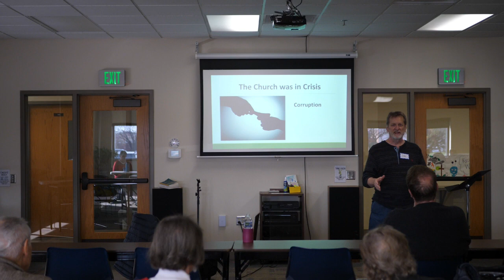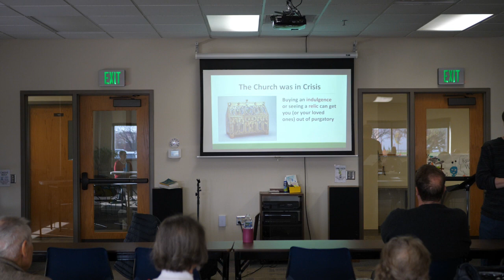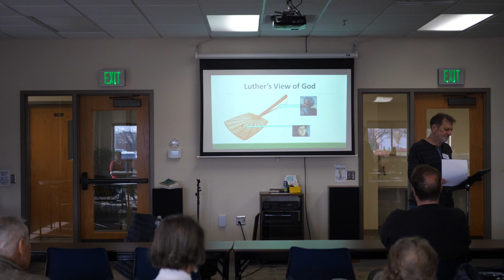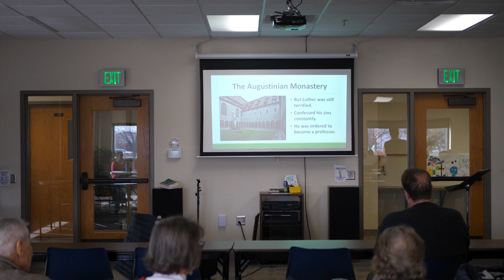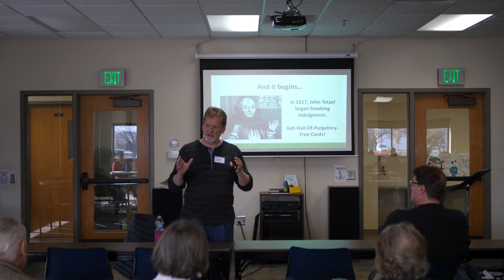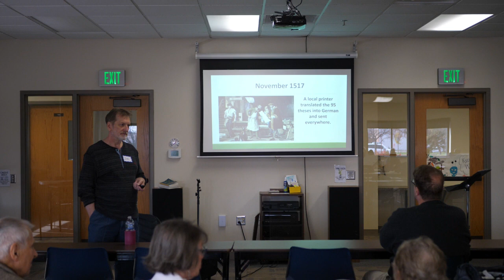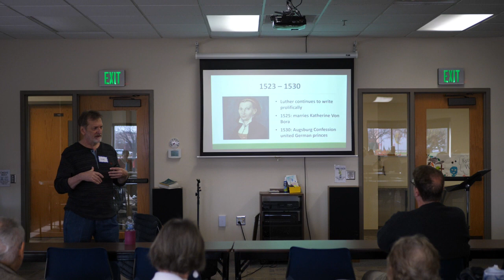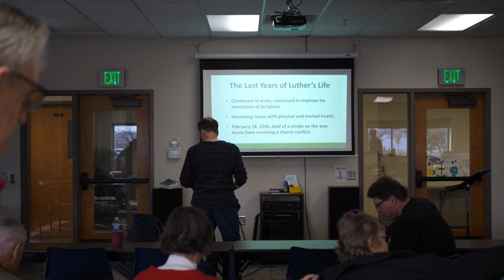Sunday Forum Oct 29 2023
Luther Nailed It with Jim Ollhoff